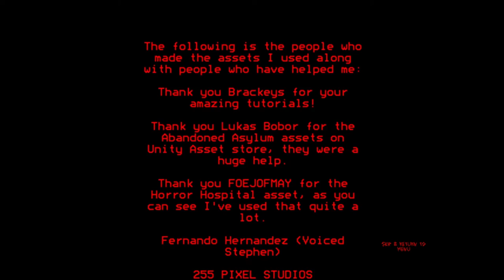Dear Daisy Devlog 4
Added a morgue area.